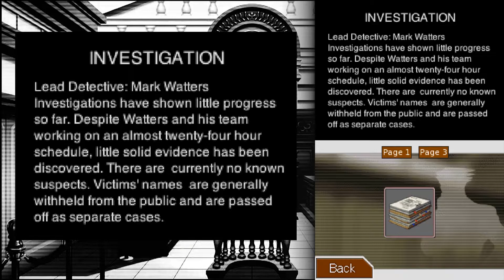Fragmented Memories | Phoenix Wright: Conflict of Interest (Part 15)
We have to get him to remember!

A year after Apollo Justice, Phoenix Wright is back into the courtroom after his long absence.
A Rogue Turnabout Playthrough/Walkthrough